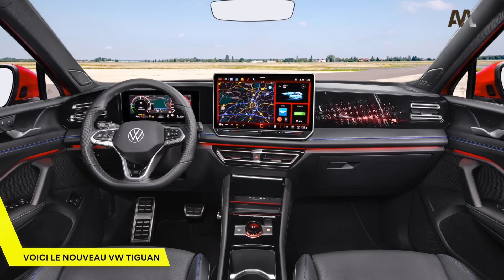L'Europe ATTAQUE la Chine pour sauver son industrie auto ! - Automoto Express #419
Au programme : Volkswagen dévoile le nouveau Tiguan, la Chine dans le viseur de l'Europe et un battle de drift spectaculaire !